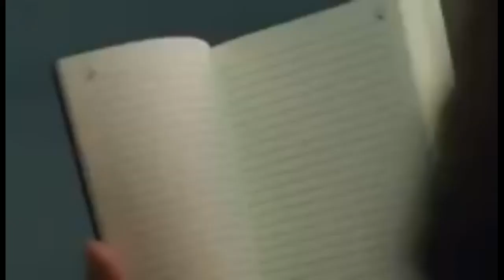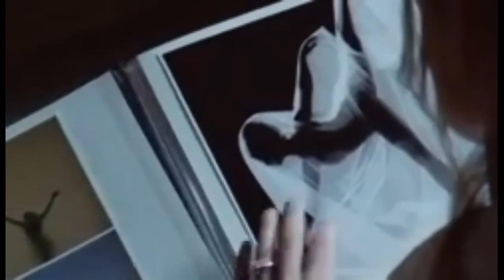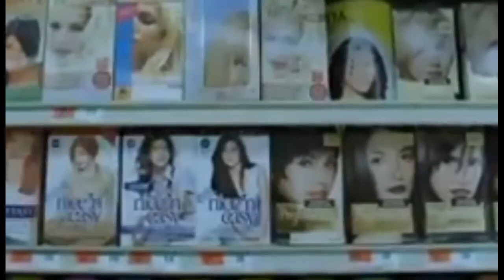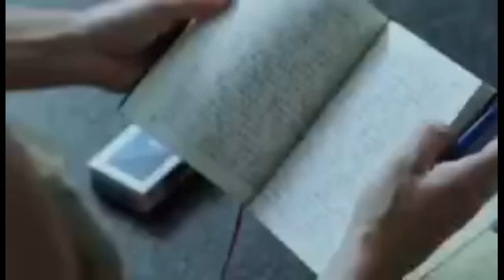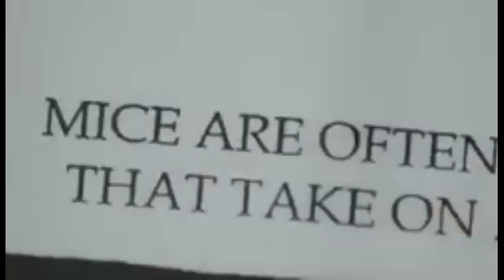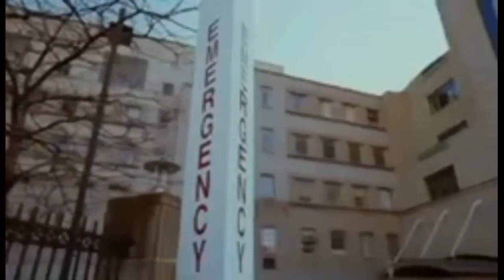Filme Suspense "Filha das Sombras" dublado. Inscreva-se 👍